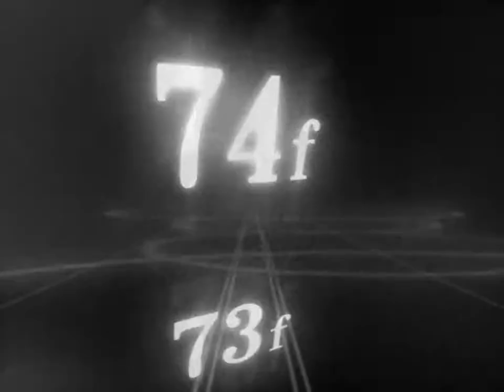MASAFUMI TAKADA - IceCube Pf.(RX-Ver.S.P.L) [720p]